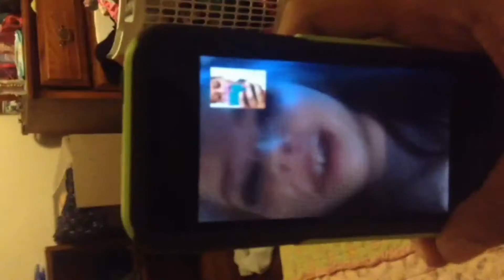MY SUMMER IN REWIND?!?!?|| Sylvia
okay guys I'm really sorry this was late!! I was really tired when I was uploading so I fell asleep and it didn't work but I hope this still works!! Anyway this is a video of a few things I did this summer! I obviously didn't record everything but I thought it would be fun to put a few things in a video together! Hope you liked babes!
xoxo, Sylvia
Vine: Childish Behavior
My social medias:
Vine: Caffeinedallas
musical.ly: Sylviajxy